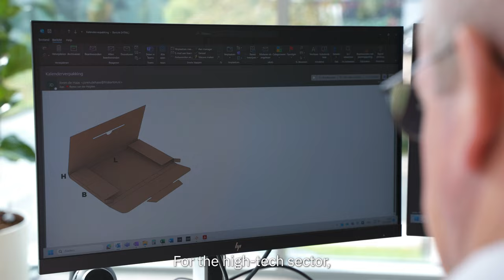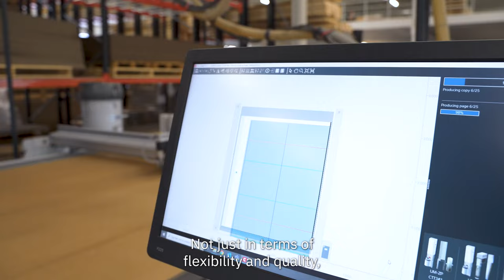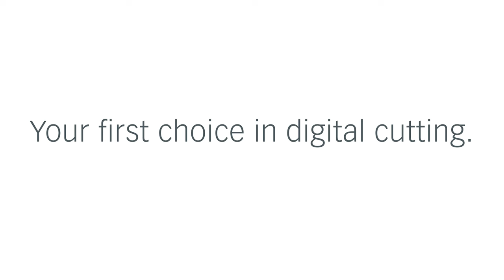Dutch Packaging Manufacturer FAES & Zünd D3 Digital Cutter with BHS150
The Dutch packaging manufacturer Faes has opted for a Zünd D3 cutter with BHS board handling system twice in a short space of time. Faes produces customized wood, cardboard, and combination packaging. And it does so around the clock, thanks in part to the high degree of automation in digital cutting with Zünd.